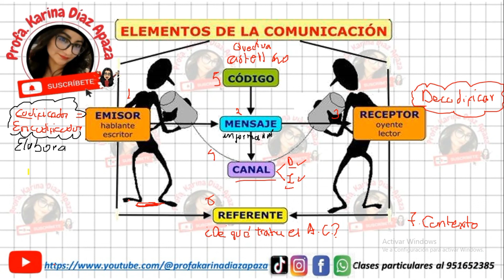La comunicación y sus elementos - ¿Qué es el hecho comunicativo?